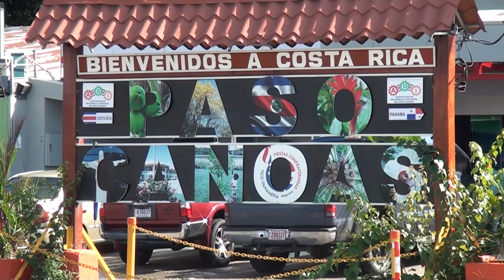Avance en proyectos y transparencia son prioridades de la nueva presidenta municipal en Corredores